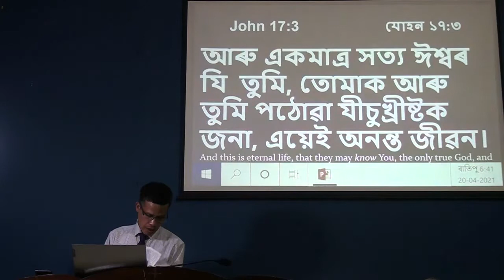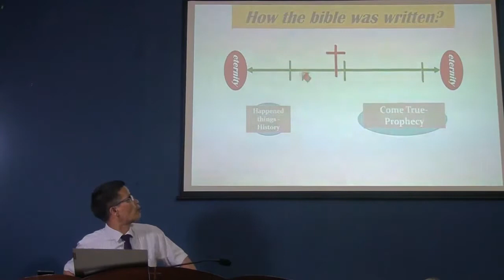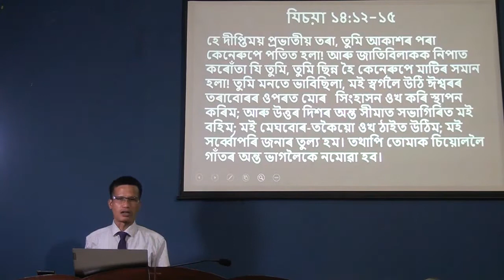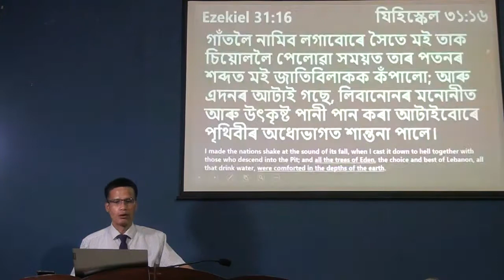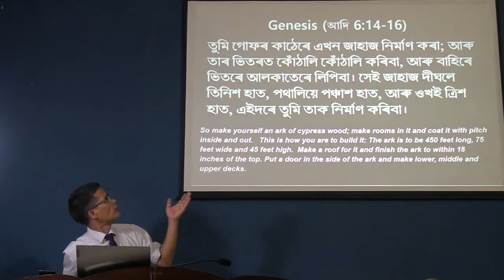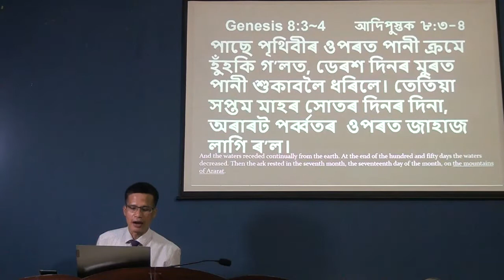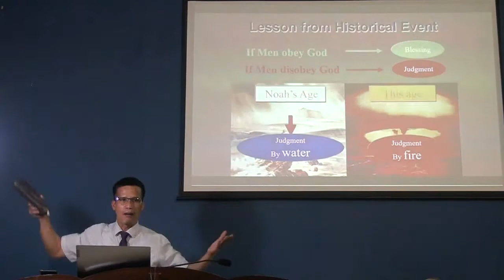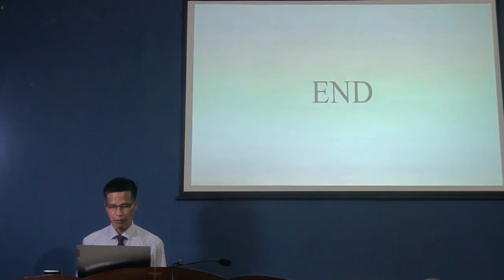Seminar 02 Eden Garden, Noah's Ark, Babel Tower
LWM India 🇮🇳,
The Holy Bible,
Helpline No -
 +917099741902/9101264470